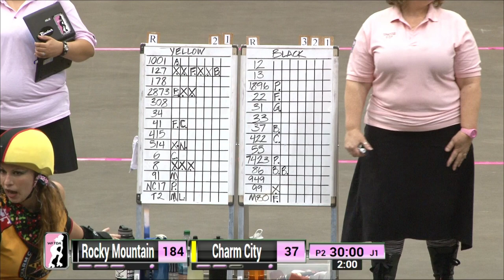Tucson Game 6: Rocky Mountain Rollergirls v Charm City Roller Girls